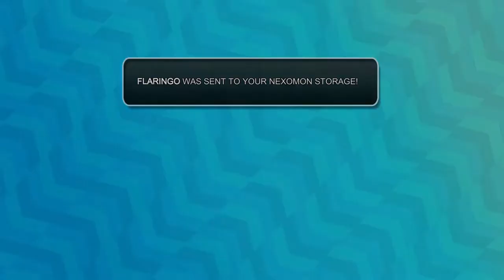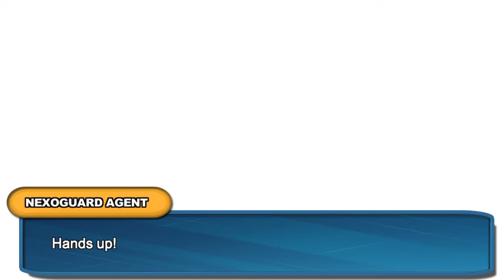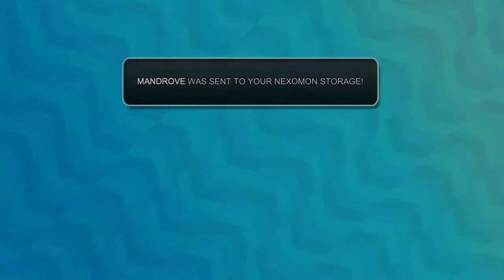Nexomon episode 19